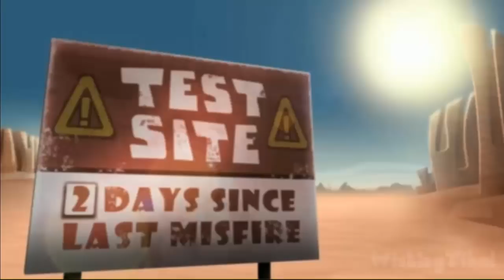Marvel Super Hero Squad Walkthrough Part 1 (PS2, PSP, Wii) Mission : Prologue (1)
Marvel Super Hero Squad Walkthrough Part 1- Full (PS2, PSP, Wii)
Set in the ever popular Marvel Universe, the Super Hero Squad is on a dire mission against Dr. Doom-s Lethal Legion of villains to recover the hidden Infinity Fractals; fragments of the all-powerful Infinity Sword.